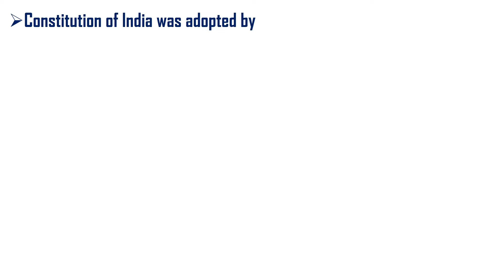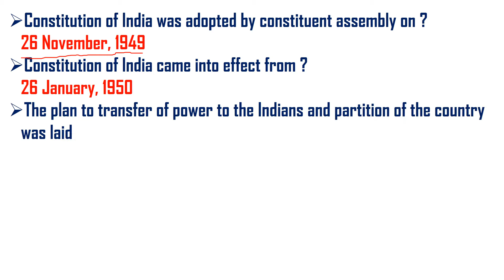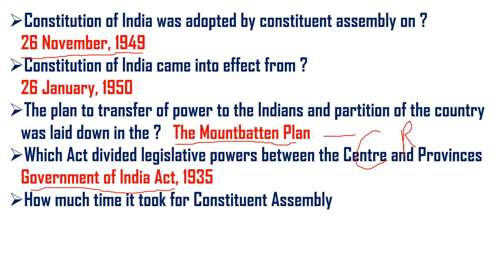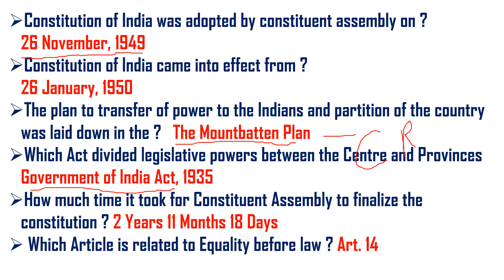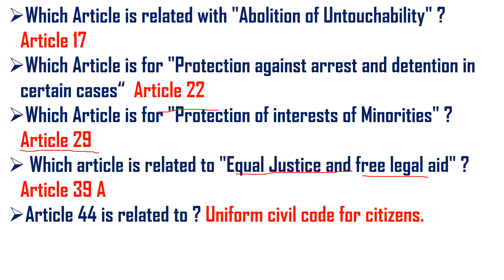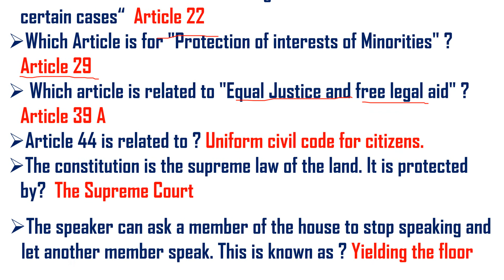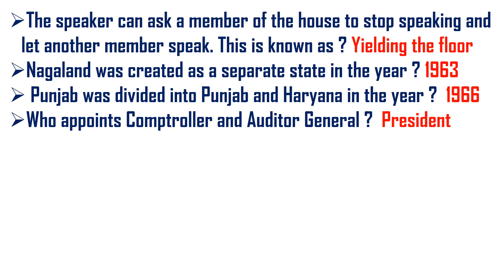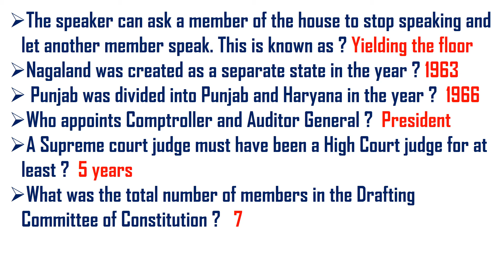Political Science Part-1 for SSC|IAS|PCS| BSSC and other govt. exam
Political Science Part-1 for SSC, BSSC and other govt. exam